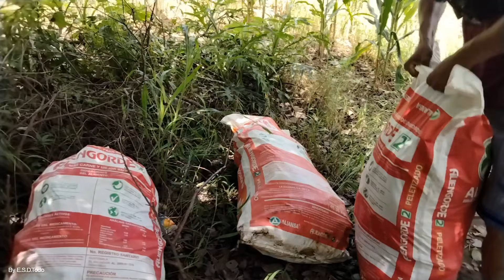Nos divertimos mucho mientras cortamos los elotes.